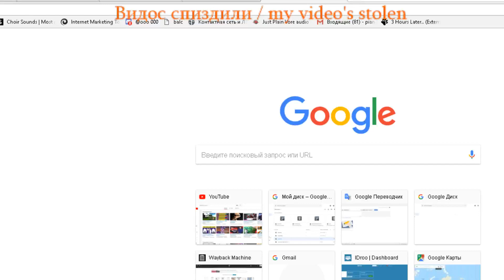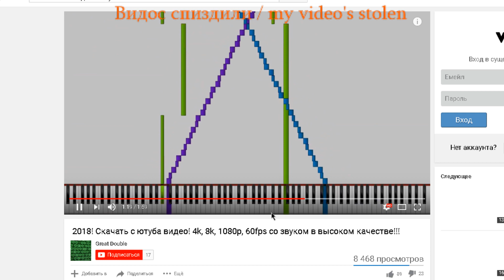То чувство когда спиздили видик( / That feeling when my video was stolen (